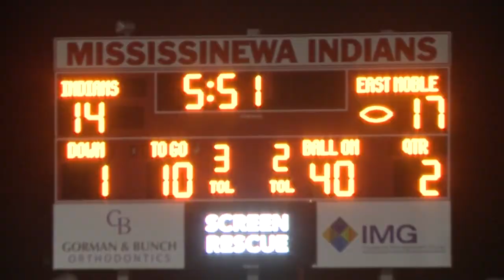East Noble beats Mississinewa